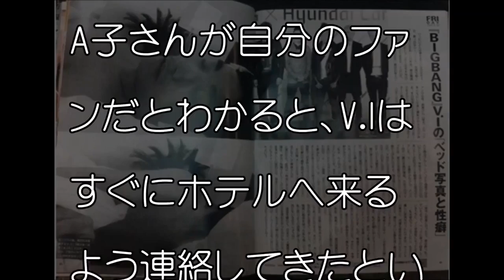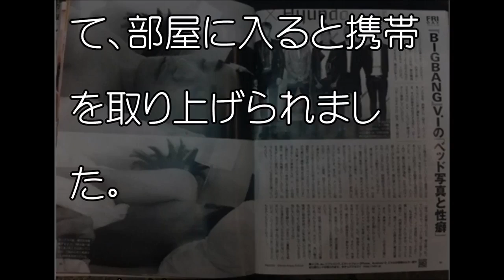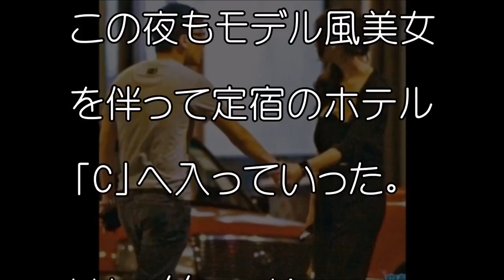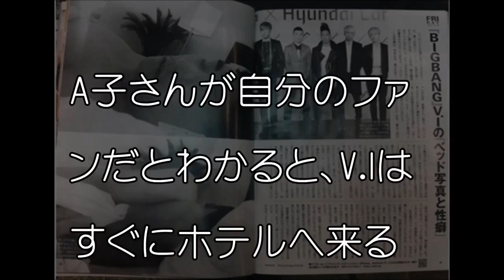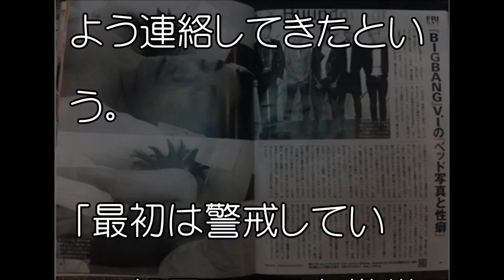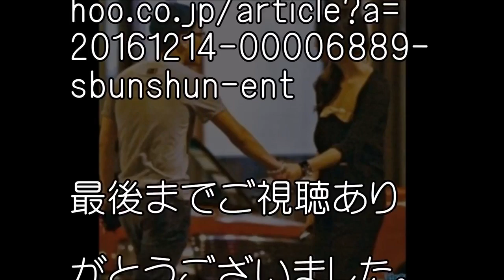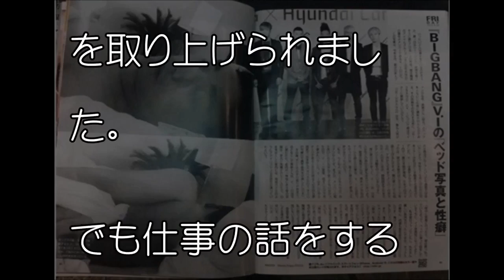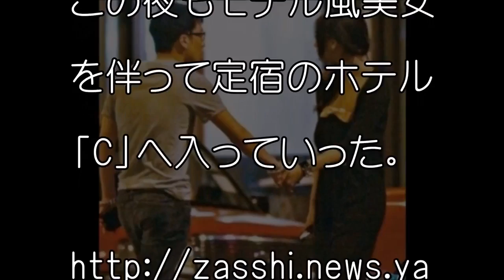韓流BIGBANG最年少メンバーV I 交際日本人女性の告白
祝！秋葉里枝がイジェハクと結婚！韓国男と日本人女性の組合せが最強だと証明？

現在来日中の韓流トップアイドルグループBIGBANGの最年少メンバー・V.I(26)と交際していた日本人女性・A子さん(20代)が「週刊文春」の取材に答えた。

超人気グループBIGBANGが日本人と熱愛発覚！週刊文春で衝撃の大告白！祝！秋葉里.